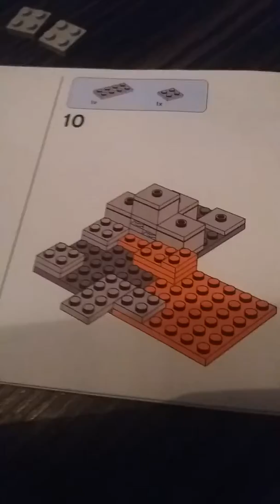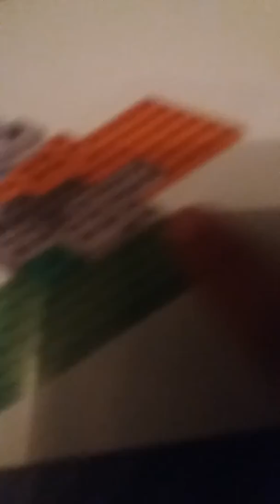Zayn assembling Lego Minecraft zombie cave 15.12.18 pt9